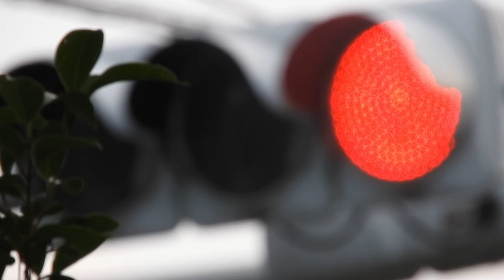Blurry Traffic Signals - Free Stock Footage Download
Red traffic light means STOP!

Close-Up Stock Footage provides an archive of COMPLETELY FREE close-up stock footage suitable for any personal or commercial purpose. Considered free to download, reuse, and edit.

There is no credit or attribution required but greatly appreciated.

Please verify with the Channel Description for intended video reuploading purposes.